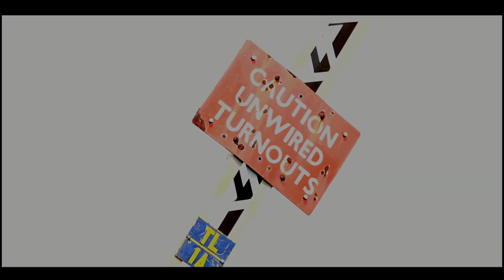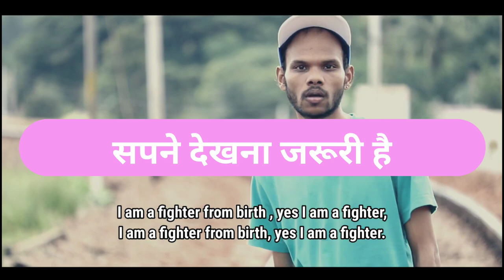Odisha: Dalit artist Sumeet Samos crowdfunds Rs 37 Lakh his way to Oxford University Dream | News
A staggering 37,17, 905 rupees were raised from 1,575 supporters in less than a day, towards Sumeet’s education at Oxford.

Odisha-based Dalit music rapper and anti-caste activist Sumeet Samos on Tuesday raised over Rs 27 lakhs on a crowdfunding platform towards his tuition fees at UK’s prestigious Oxford University.

Sumeet’s application for MSc in Modern South Asian Studies in Oxford University was accepted in March this year. He sought several central and state-funded scholarships, including National Overseas Scholarship, but failed.

On Tuesday, he took to his social media account to start the fundraiser, citing several failed attempts at seeking scholarships and grants. The fundraiser, posted on crowdfunding platform Milaap, saw an overwhelming response as Sumeet received over 27 lakhs in a record three-hour time.

In a statement, Sumeet wrote: “I’m overwhelmed by the outpouring of love people have given me. Some have been words of encouragement and some others have been able to send some money. Now that my course fees are covered in less than three hours, I am relieved that my seat will not be taken back.”

Anti-caste activists across social media came together to spread the word with SumeetToOxford

Another 10 lakh was raised after his tuition fee was covered before Sumeet stopped the fundraiser. “This means a lot and I will definitely make this opportunity count,” he said.